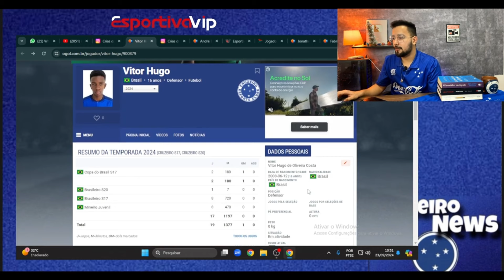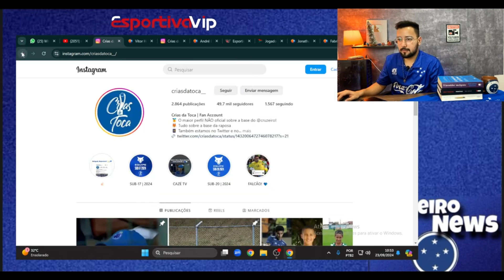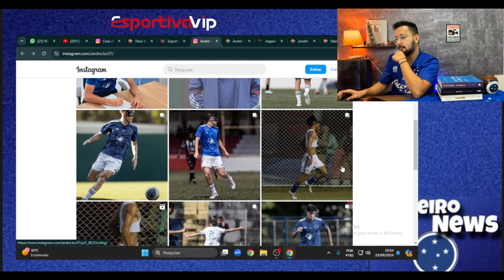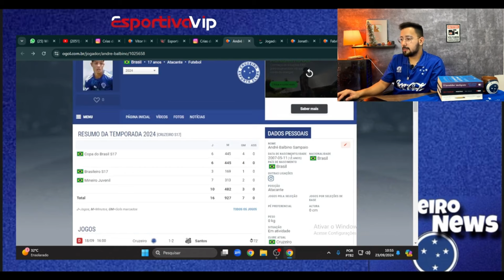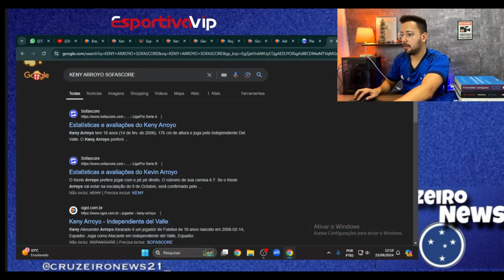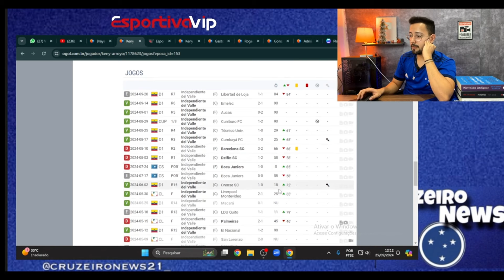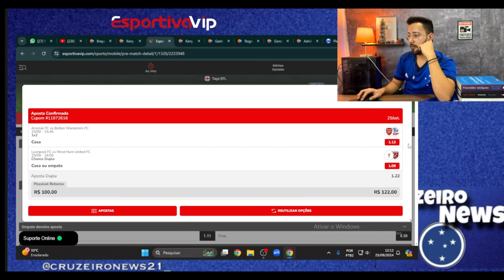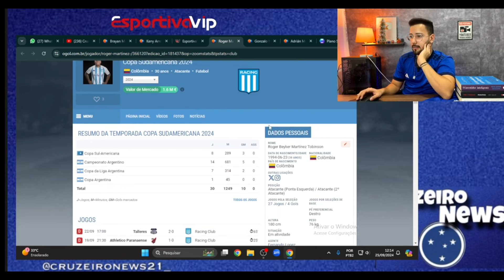✅🔥BOMBA: MATTOS ASSINOU COM ATACANTE NO CRUZEIRO!